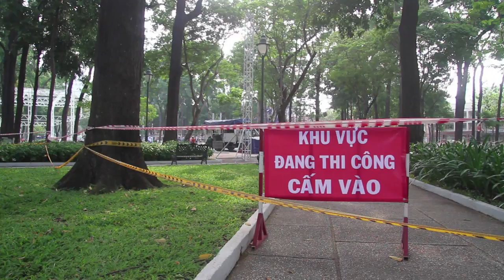40 years later: Communism's hollow victory in Vietnam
Forty years after it won the war, the Communist Party still rules Vietnam with an iron fist. But with crony capitalism, corruption and inequality now rife, many claim its victory was a hollow one.